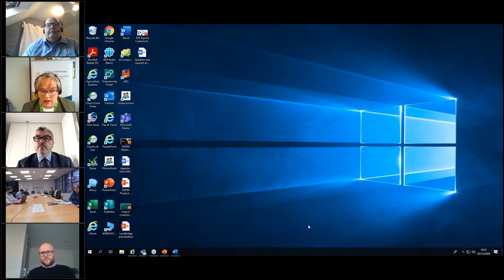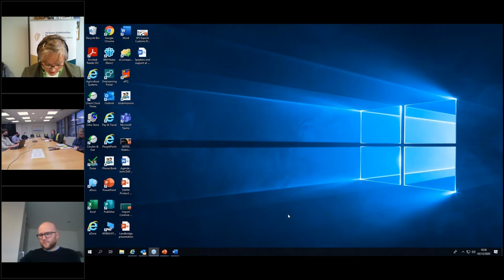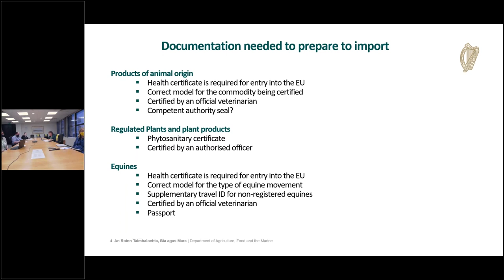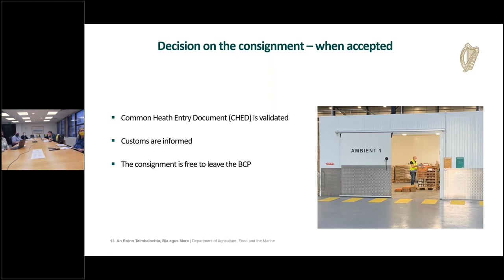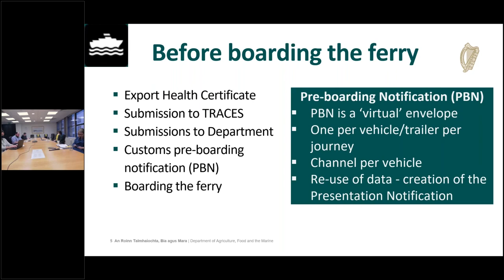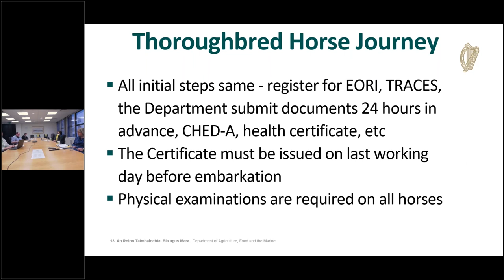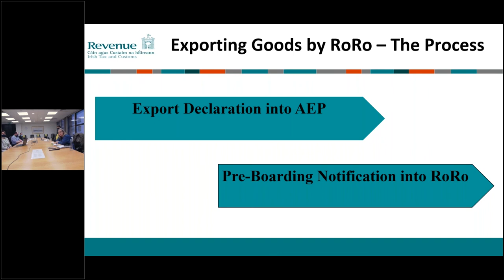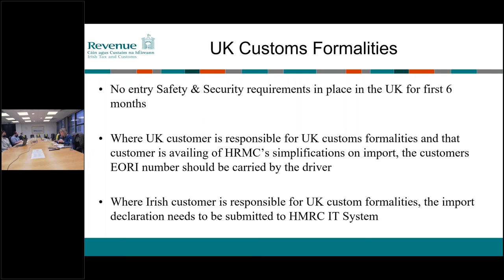How to move animals and agri-food after Brexit - a step-by-step guide using product journey examples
Irish experts explained how the movement of animals and agri-food will change after Brexit using detailed product journey examples.

The presentations covered the control processes for imports to, from and through Great Britain from January 1, 2021, including an overview of processes and systems, as well as detailed product journey maps for specific goods including cheddar cheese, fish and beef.

These steps included explaining:
• Details of each stage in the process, both for customs and sanitary and phytosanitary (SPS) controls
• Where they happen
• What systems are used
• How documentation, identity and physical controls are implemented

The webinar was followed by a Q&A session with experts from Ireland and Great Britain answering queries.